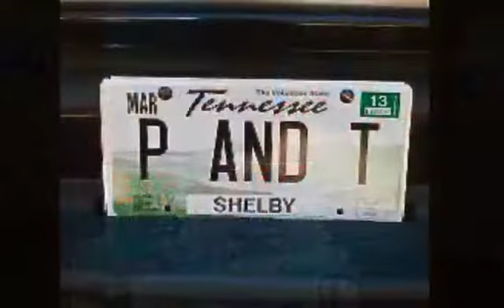NICKEL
Written by : Pam and Terry
Pam and Terry wrote this song to each other. The feeling of their love for one another could not be describe in any popular songs which is uncommon for most couples. This unique couple started this song with small gestures of words to each other which in turn became this song 'NICKEL' . Fulfilling to Pam and Terry this song has become the official LOVE song for many, making it yet more loving than before.